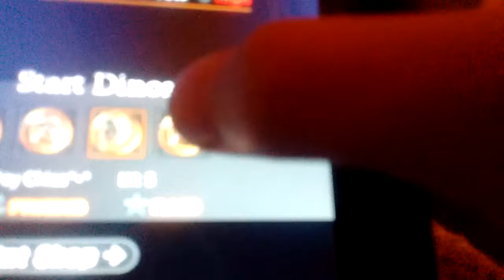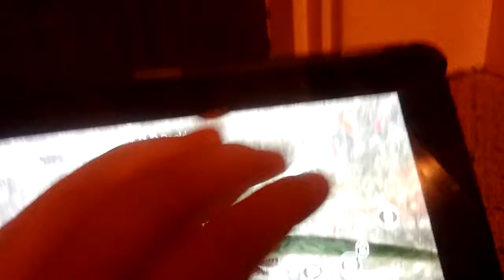Get tish game!!😊☺😊☺😊☺👌👍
Always have a lot of fun!!!